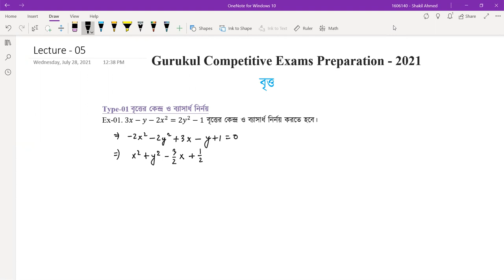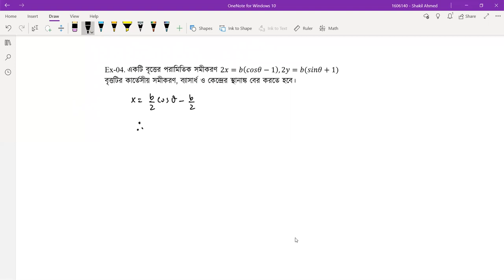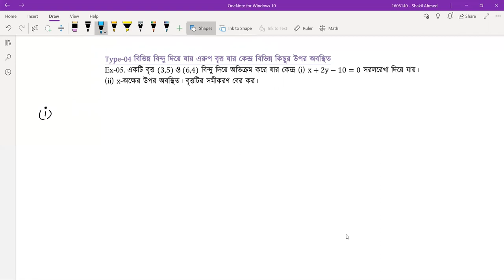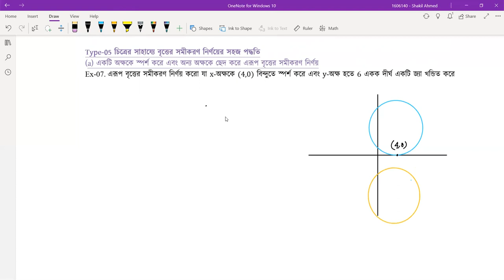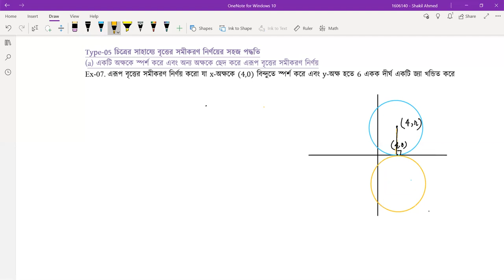বৃত্ত - বৃত্তের কেন্দ্র ও ব্যাসার্ধ নির্ণয় [১/৩] বিশ্ববিদ্যালয় ভর্তি, বিসিএস, ব্যাংক পরীক্ষা।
বৃত্ত - বৃত্তের কেন্দ্র ও ব্যাসার্ধ নির্ণয় [ Britto - Britter kendro o beshardho Nirnoy ] আজকের ক্লাস এর আলোচনার বিষয়। বৃত্ত - বৃত্তের কেন্দ্র ও ব্যাসার্ধ নির্ণয় [ Britto - Britter kendro o beshardho Nirnoy ] বিষয়টি যেকোনো প্রতিযোগিতামূলক পরীক্ষার [ Competitive Exam] এর  Math বা গণিত বিষয়ের গুরুত্বপূর্ণ অংশ। আমাদের ভিডিও গুলোতে আমরা বিসিএস [ BCS Prepration ], বিশ্ববিদ্যালয় ভর্তি পরীক্ষার প্রস্তুতি [ University Admission Preparation ] , চাকরি পরীক্ষার প্রস্তুতি [ Job Exam Preparation ] এবং বিভিন্ন ধরনের প্রতিযোগিতা মূলক পরীক্ষার প্রস্তুতিমূলক সাজেশন, বিভিন্ন ধরনের টিপস ও এর সিলেবাস পড়িয়ে থাকি । আমাদের ভিডিও গুলো দেখে আপনারা খুব সহজেই নিজেদেরকে তৈরি করে নিতে পারবেন যে কোন ভর্তি পরীক্ষার জন্য। বৃত্ত - বৃত্তের কেন্দ্র ও ব্যাসার্ধ নির্ণয় [ Britto - Britter kendro o beshardho Nirnoy ] বিষয়ে আমরা এই সিরিজে ৩ পর্বের ভিডিও করেছি। আজ ১ম পর্ব।

বৃত্ত - বৃত্তের কেন্দ্র ও ব্যাসার্ধ নির্ণয় [ Britto - Britter kendro o beshardho Nirnoy ] এর এই ক্লাসটি নিয়েছেন শাকিল আহমেদ।